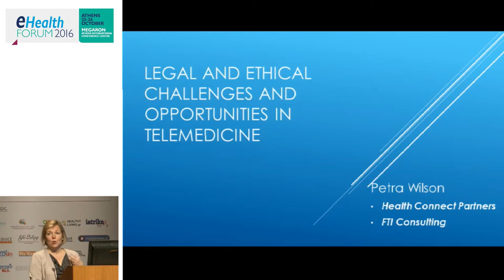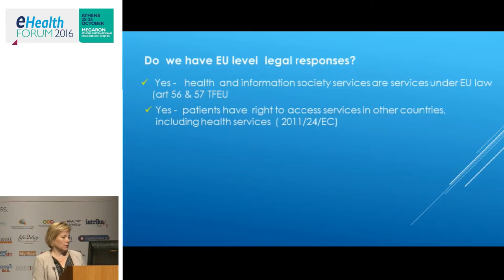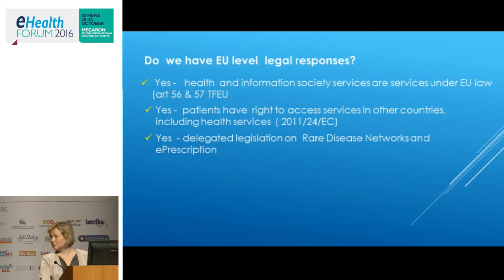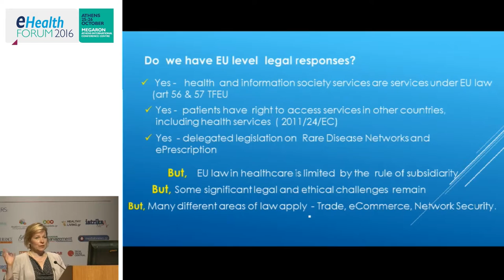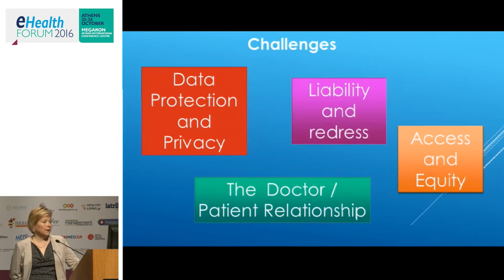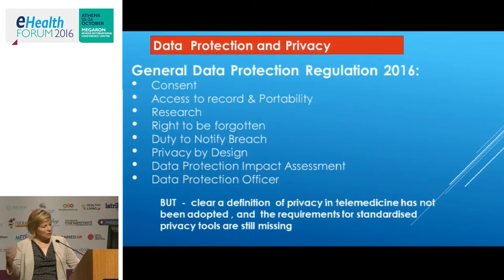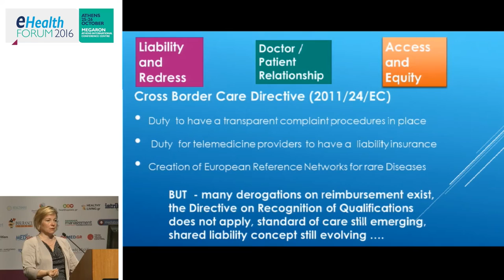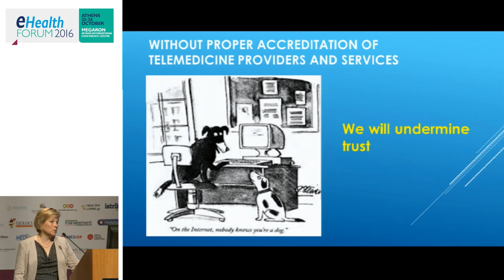eHealth Forum 2016 | Petra Wilson : Current legal and ethical concerns in telemedicine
Session : eHealth in Practice today - Telemedicine Challenges for the Future
eHealth Forum 2016, 25-26 October | Athens